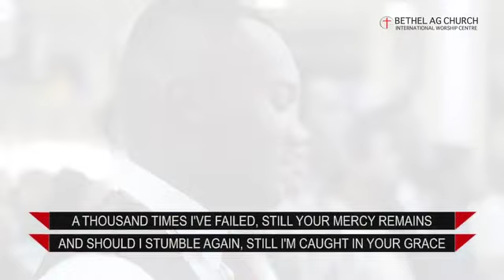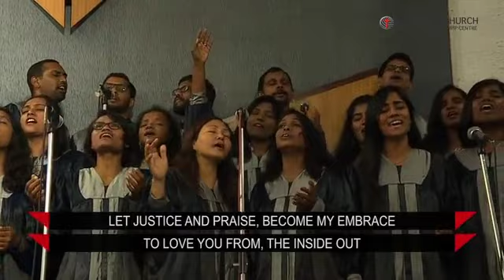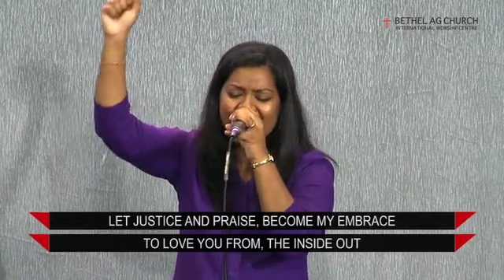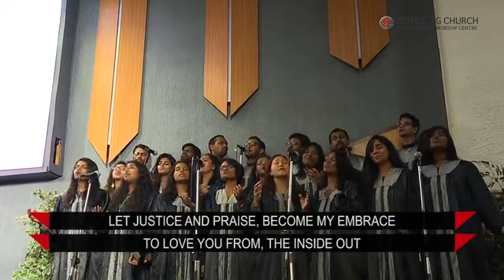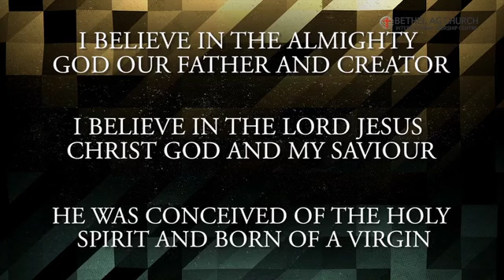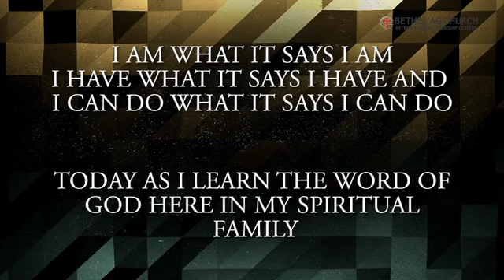A Heart Of Loyalty Invites Gods Blessings Rev Johnson V Bethel ag international worship center